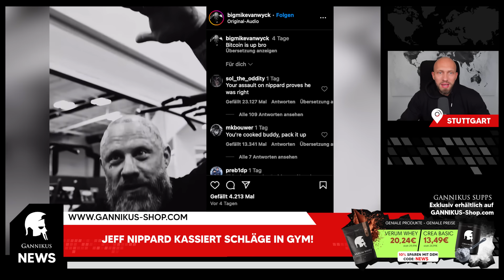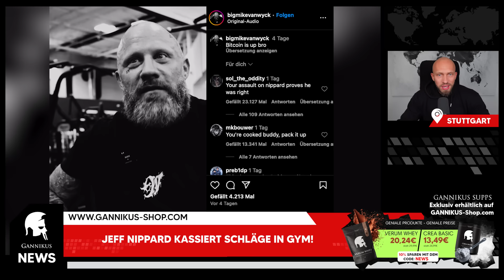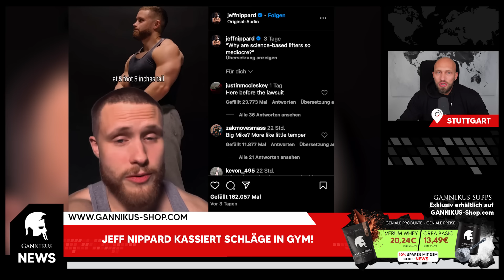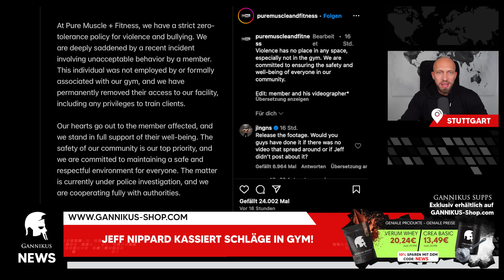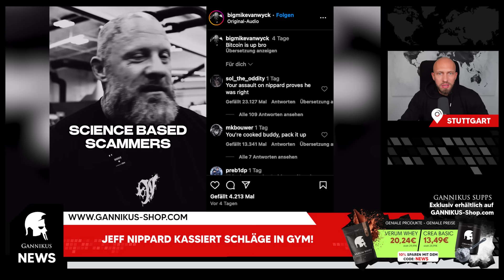Jeff Nippard im Gym attackiert von Drake-Bodyguard!😨 Hausverbot für Mike Van Wyck!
Ihr bekommt heute eine Folge GANNIKUS Quick News über den Vorfall mit Jeff Nippard, der von Drakes Ex-Bodyguard Mike Van Wyck in einem kanadischen Gym zu Boden gestreckt wurde.